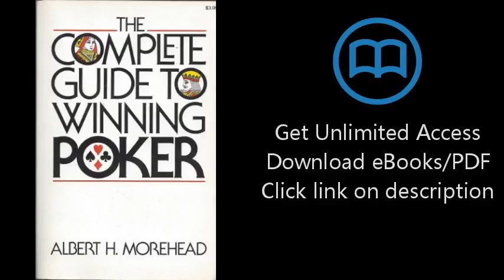Download Complete Guide to Winning Poker [P.D.F]